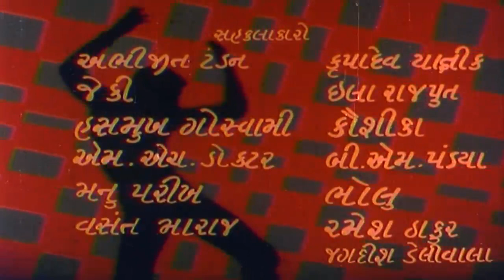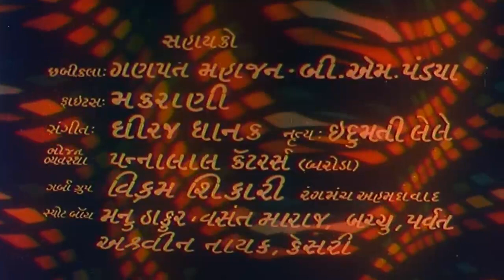Maro Rasiyo Sajan Full Movie - મારો રસીયો સાજન - Ramesh Mehta - Gujarati Action Romantic Comedy Film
Superhit Gujarati Action Romantic Comedy Movie Maro Rasiyo Sajan
Starring : Ramesh Mehta, Chandrakant Pandya, Bandini Mishra, Ranjeet Raj, Jayshree T, Mahesh Joshi, Nalin Dave, Dulari, Surabhi Jhaveri, Rajnibala
Director : Vijay B. Chauhan
Music Director : Gaurang Vyas
Story : Keshav Rathod
Screenplay : Keshav Rathod
Producer : Devendra Shah And Daksha Shah
Production Company : Daksha Enterprise
Singers : Asha Bhosle, Mahendra Kapoor, Usha Mangeshkar, Suresh Wadkar, Dilraj Kaur, Kavita Krishnamurthy And Karsan Sagathia